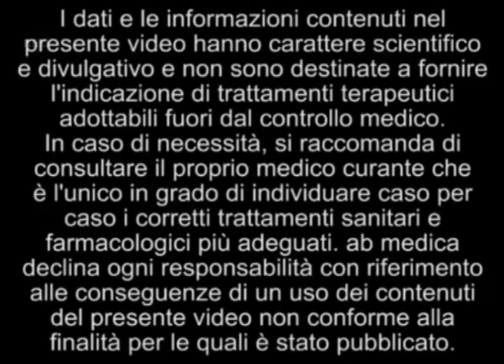La Tecnologia Robotica Rio nella chirurgia protesica del ginocchio - Dott. Nardacchione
Dott. R. Nardachionne
Primario Unità Chirurgia del ginocchio
Unità Chirurgica del ginocchio
Policlinico Abano Terme
Presidio Ospedaliero Regione Veneto